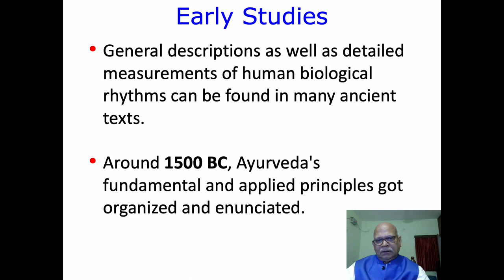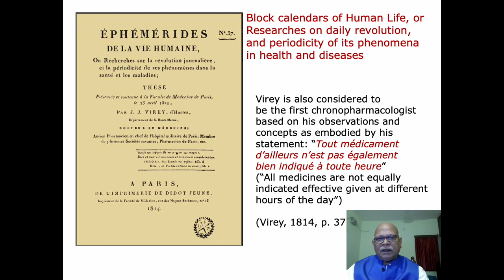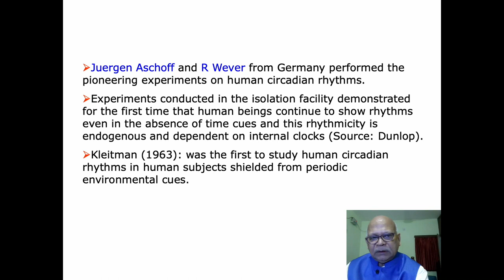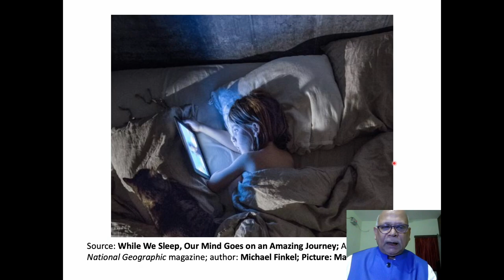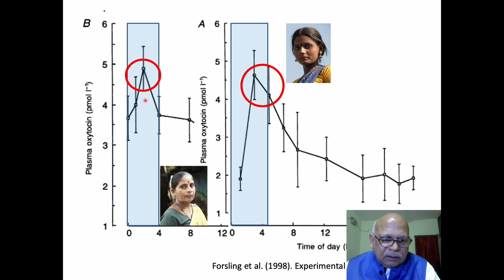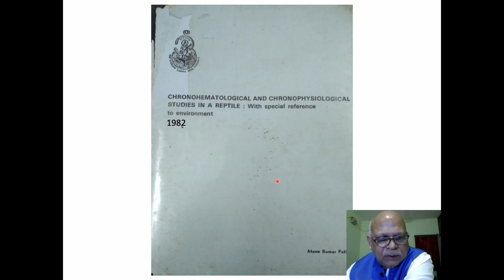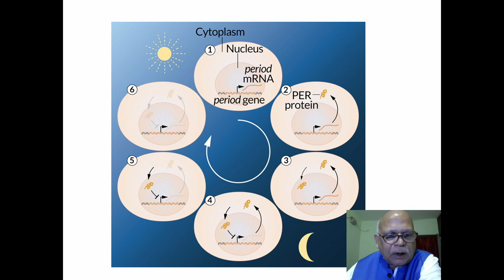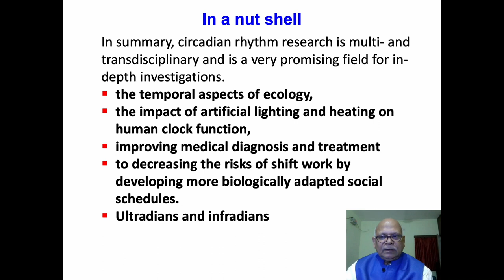Introduction to Chronobiology ( Chapter 2)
Prof Atanu Kumar Pati, Executive Member Odisha State Higher Education Council Government of Odisha